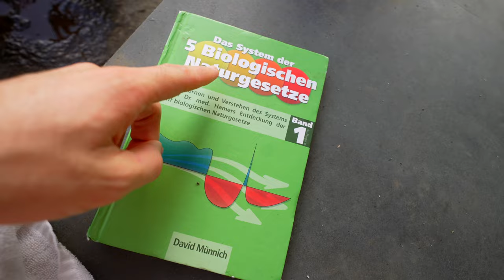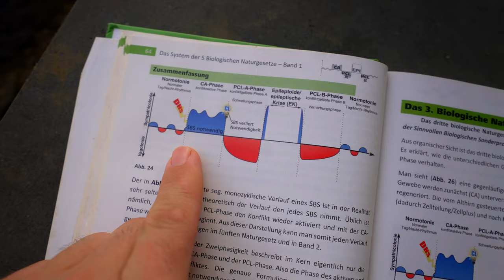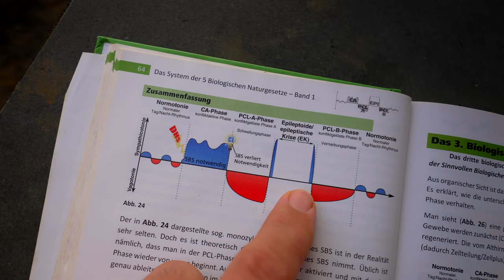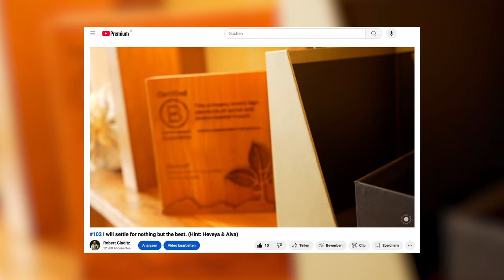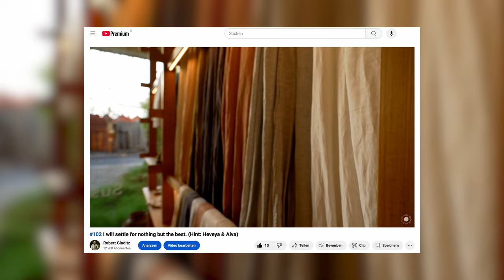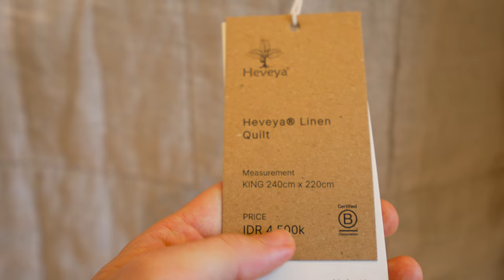#110 Back in the world after 20 days spent in bed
After spending 20 days in bed, I'm back. My foot has healed beautifully—without any medical interventions, just through the infinite wisdom of my body. The confidence not to intervene came from my studies of the 5 biological laws, which deepened my trust in this miraculous machine tremendously.

Apply for our next cohort of the incubator for birthing a more beautiful world:

CUSTODIA LAB is the digital hub for custodianship, our community of practice. Learn more about it: